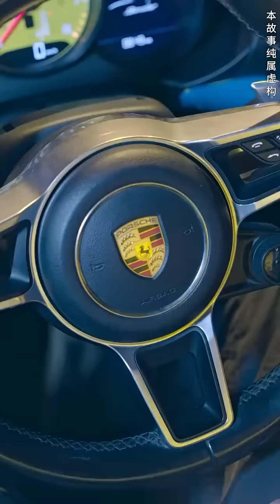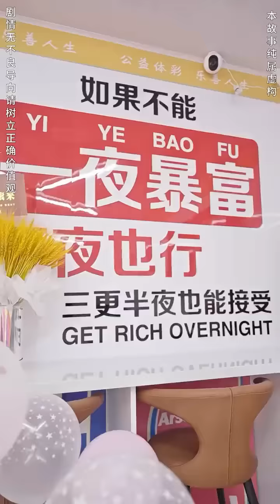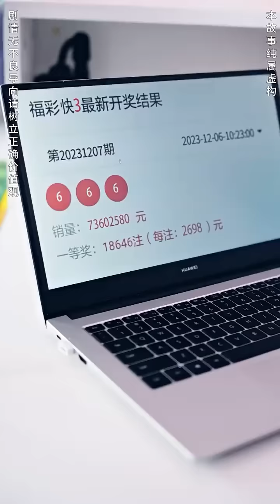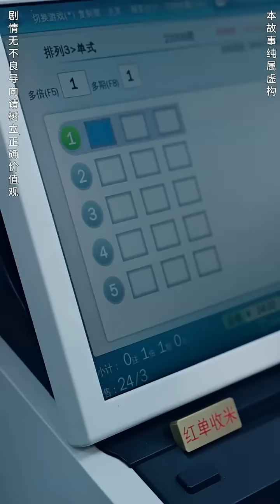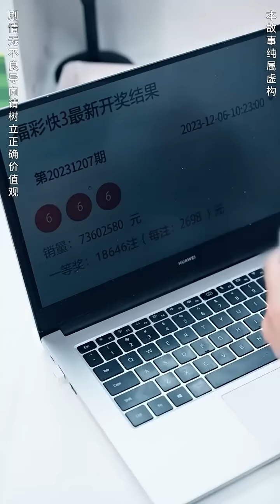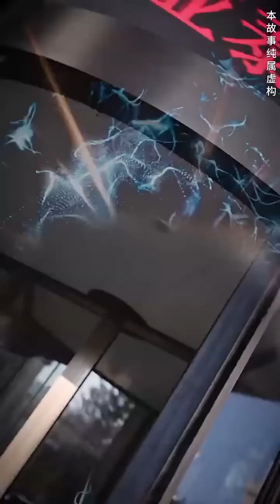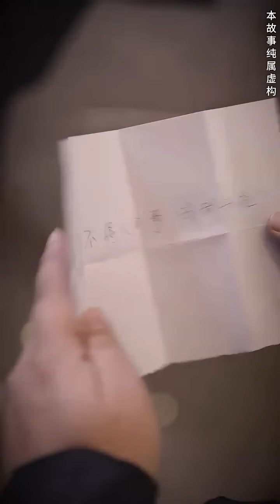窮小伙為救女總裁受傷，卻因禍得福獲得天降神力，當晚就被女總裁強制愛了，開啟屌絲逆襲之路！完整版全集大結局#爽文